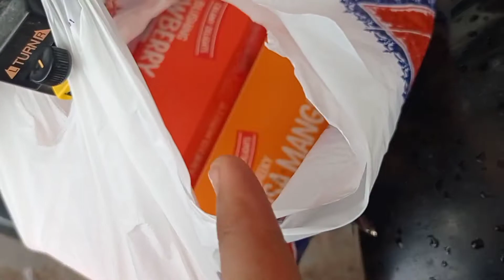EID UL ADHA MUBARAK (2022)